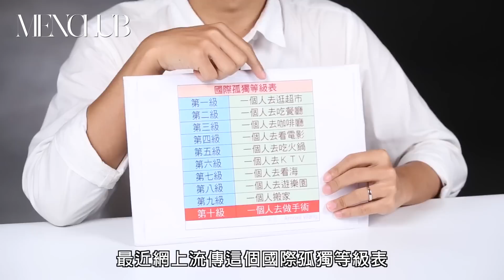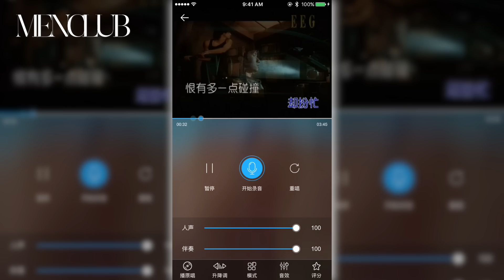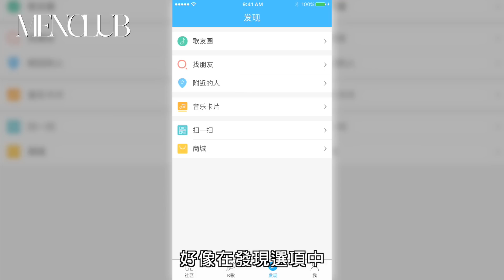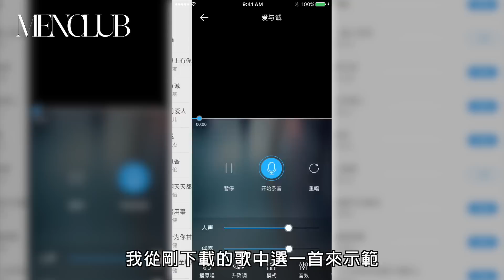MENCLUB TECH－【MenClub Frey一般開箱】唱K神器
【MenClub Frey一般開箱】

我知道係遲咗少少，但我發現仲有唔少人係未玩過唱K神器，所以今次就買咗兩支比較大路嘅mic上嚟，同大家研究下，唱返兩句睇下有冇feel先。